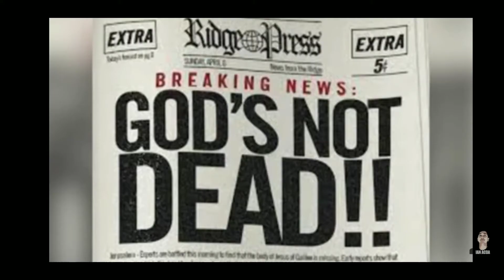Practice for anniversary - House church ⛪⚽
Please help our channel🙏
Let's Spread the word of the LIVING GOD,

 This channel is for good vibes and for spiritual growth.
-church events
-praise and worship
-spiritual vedios and events
-Christianity
-Jesus Christ is Lord & Savior
-be a Christ ambassador
-Don't be ashamed,
-Commit yourselves to Jesus Christ
-WE DID NOT ASK FOR ANYTHING, BUT IF YOU BELIEVE THAT GOD OWNS EVERYTHING AND WE ARE OWN NOTHING, THEN, IT'S YOUR STEP TO SHARE YOUR BLESSINGS.
 AND I TOTALLY BELIEVE THAT, GOD OWNS EVERYTHING IN OUR LIFE.
Every blessings that we receive are coming from God.
AMEN.
GOD BLESS...

Facebook : prince EJ estember (ejshadow )
GODBLESS...🙏🙏🙏🙏